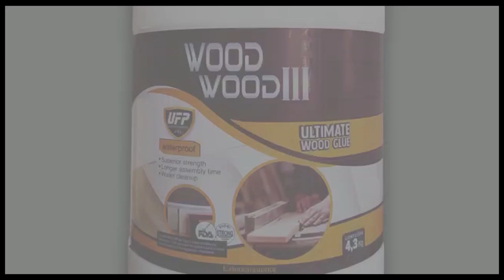Segredo para o LUCRO DE R$ 150 - ITEM INDISPENSÁVEL PARA A SUA COZINHA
Olá pessoal! Hoje vou mostrar para vocês o passo a passo para fazer esse projeto, muito simples acompanhe o vídeo.
Descubra como criar um lindo e funcional Porta Coador de Café de Madeira neste tutorial passo a passo! Aprenda a dominar a marcenaria enquanto adiciona um toque personalizado à sua rotina de café.

Neste vídeo, compartilharemos técnicas e segredos da marcenaria para ajudá-lo a construir seu próprio porta coador de café. Desde a seleção dos melhores materiais até os cortes precisos e a montagem, vamos guiá-lo em cada etapa do processo.

Além disso, mostraremos opções de acabamento e dicas de personalização para tornar seu porta coador único e encantador. Seja você um iniciante ou um experiente marceneiro, este tutorial é perfeito para todos que amam café e desejam adicionar um toque artesanal à sua experiência de preparo.

Prepare-se para se encantar com a beleza da madeira e se surpreender com suas habilidades.

Madeiras:
Pinus
Cambará

Medidas:
Altura do suporte 40cm
Área da base e parte superior
13 cm

Esse vídeo tem o Apoio de - Dry Levis. Link para a compra da Cola WOOD WOOD III e os produtos Dry Levis

 Inserindo o código (ATELIEMARITOM) no ato de pagamento do pedido, você ganha desconto em toda a compra, bacana né? :)

Inserindo o código ATELIEMARITOM ganhar desconto em toda a compra hein!